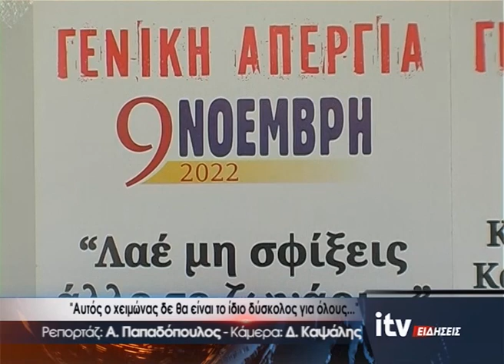''Αυτός ο χειμώνας δε θα είναι δύσκολος για όλους...'' - ITV Ειδήσεις 04/11/2022